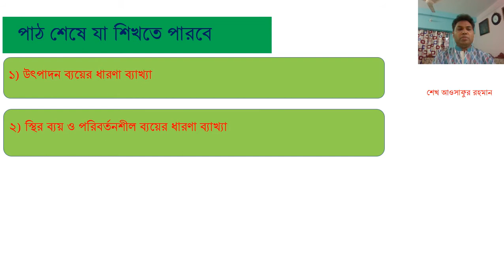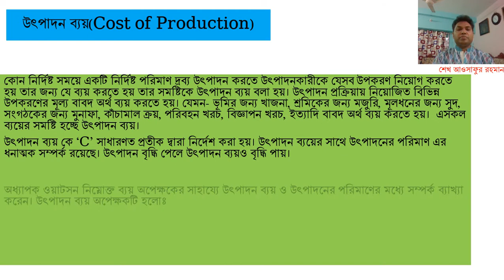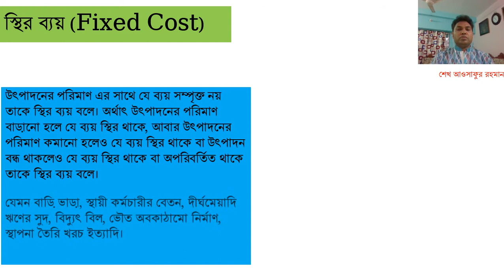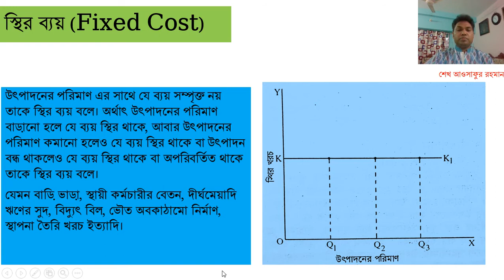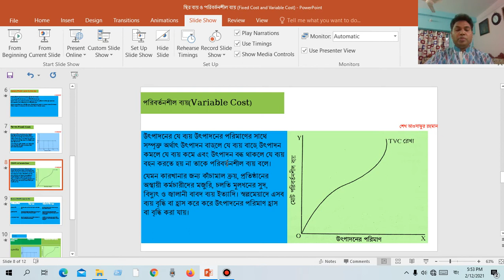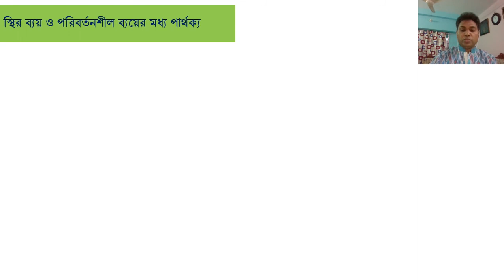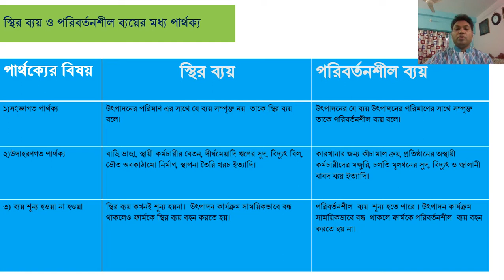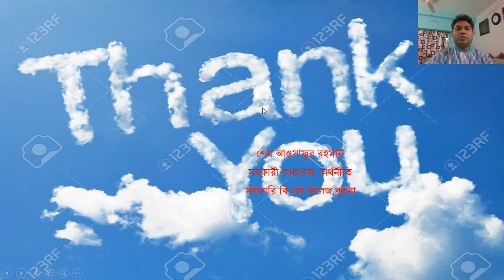একাদশ শ্রেণি, অর্থনীতি প্রথম পত্র, ৩য় অধ্যায়, স্থির ব্যয় ও পরিবর্তনশীল ব্যয়